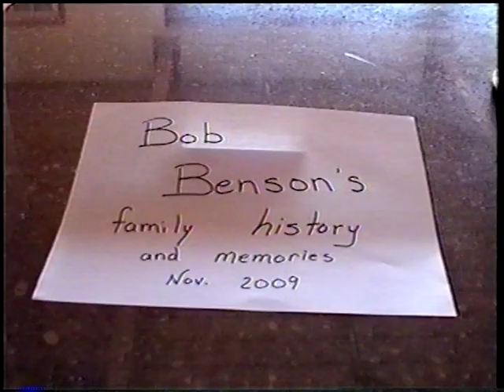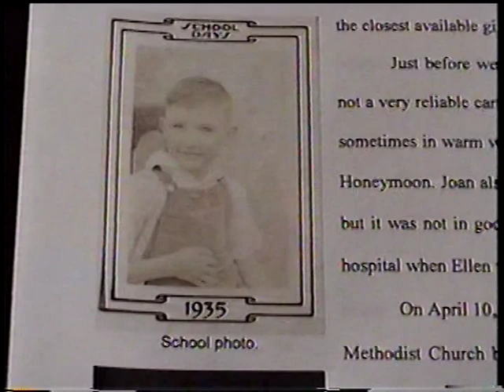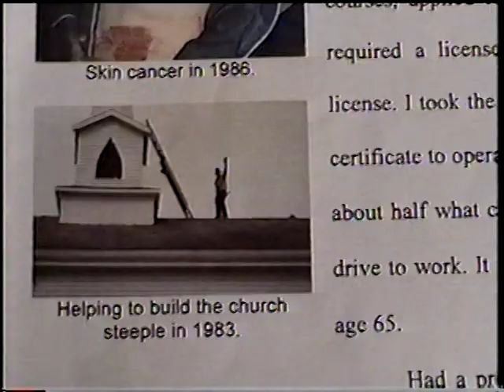Robert Benson narrators his autobiography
My great grandfather, Robert H. Benson, was born February 28, 1927. In this video, he reads his autobiography. It was recorded in November 2009 about seven months before his death.